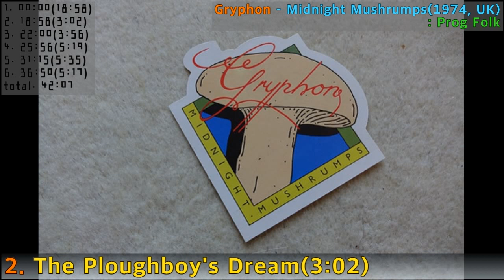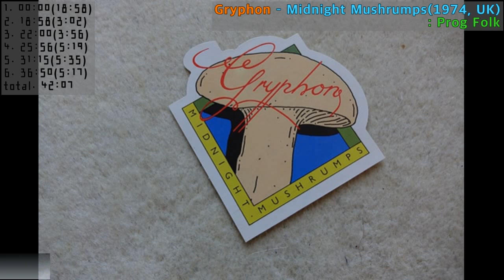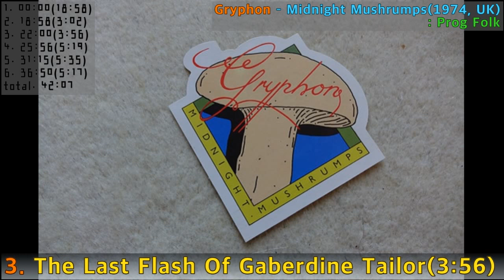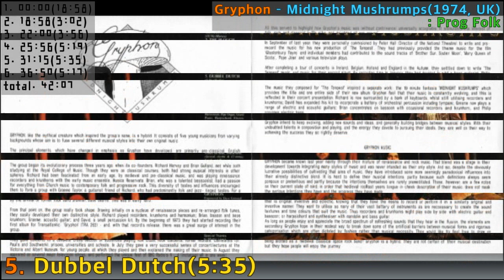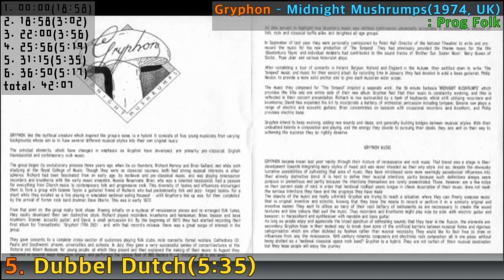[Prog F.A]#103. Gryphon - Midnight Mushrumps(1974,UK)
#103. Gryphon - Midnight Mushrumps(1974,UK)
: Prog Folk
1  Midnight Mushrumps
Composed By – Harvey*
2  The Ploughboy's Dream
Arranged By [Arr.] – Gryphon
Composed By – Traditional
3  The Last Flash Of Gaberdine Tailor
Composed By – Taylor*
4  Gulland Rock
Composed By – Gulland*
Keyboards [All Keyboards] – Brian Gulland
5  Dubbel Dutch
Composed By – Taylor*
6  Ethelion
Composed By – Gryphon

Acoustic Guitar, Semi-Acoustic Guitar, Classical Guitar, Electric Guitar, Twelve-String Guitar [12-string], Vocals, Other [Raincoat] – Graeme Taylor
Art Direction – Ann Sullivan
Bass Guitar [Bass Guitars], Vocals – Philip Nestor
Bassoon, Crumhorn [Bass Krümhorn], Tenor Recorder, Vocals, Voice [Laugh], Other [Candlestick Rotation] – Brian Gulland
Coordinator [Co-ordination] – John Whitehead, Laurence Aston
Design – Richard Rockwood
Drums, Timpani, Percussion, Lead Vocals, Other [Headache And Candlestick] – Dave Oberlé
Engineer [Engineered By] – Dave Grinsted
Photography By – Clive Boursnell
Producer [Produced By] – Gryphon
Sopranino Recorder, Soprano Recorder [Descant], Recorder [Treble], Tenor Recorder, Crumhorn [Krümhorns (Soprano, Alto & Tenor)], Harmonium, Organ [Pipe Organ], Grand Piano, Harpsichord, Electric Piano, Toy Piano, Glockenspiel [Keyboard Glockenspiel], Mandolin, Vocals – Richard Harvey